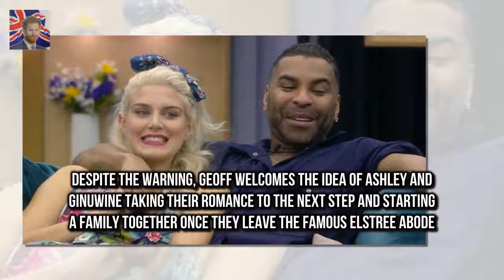Ashley James father warns Ginuwine not to hurt daughter in CBB romance Ashley James has sparked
Ashley James has sparked up a romance with singer Ginuwine in this years Celebrity Big Brother
However soppy scenes of the former Made In Chelsea beauty and the Pony hitmaker getting hot under the bed sheets and flirting up a storm on live television is too much for the 30-year-old reality stars father Geoff

Christoper John Lewis atte EXCLUSIVE - Ex-cop reveals chilling words of teen who tried kill Queen :